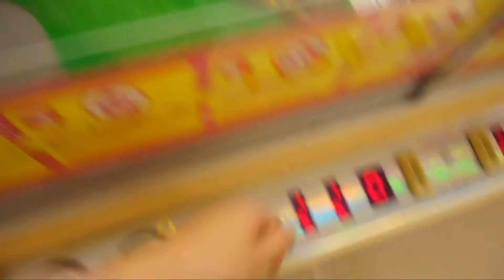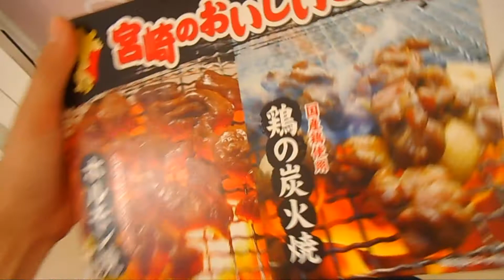「美味いもん」九州産豚ホルモン焼き＆鶏の炭火焼！宮崎の美味しいものセットを獲る！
ニャオッス　お部屋がスッキリしてきたトクです。

「お菓子」ＵＦＯキャッチャーとしゃべりながらＰＬＡＹ！？ニンニクたっぷりで美味そうなビーフせんを獲る！

時間をつくってはゲームセンターを巡る日々。単位と就活に不安を抱えつつ、ゲームセンターにある日用品やアニメ物を”とる”（獲る）動画を月・水・金に投稿中。猫科が大好き。

【トクのtwitter】
「@red_cat_Nyaoth」で検索してね